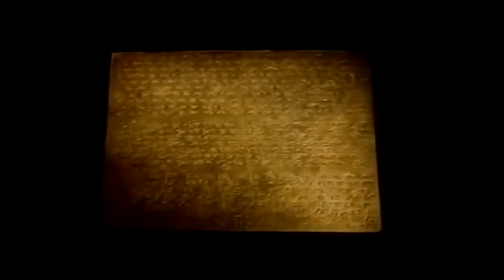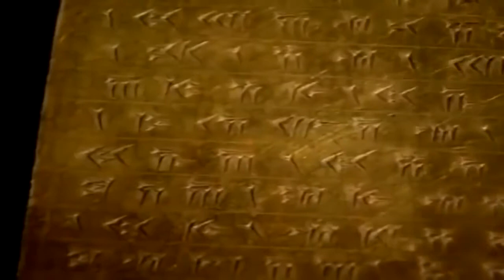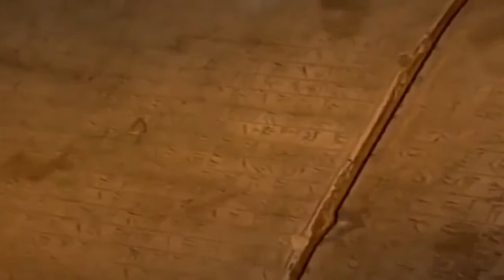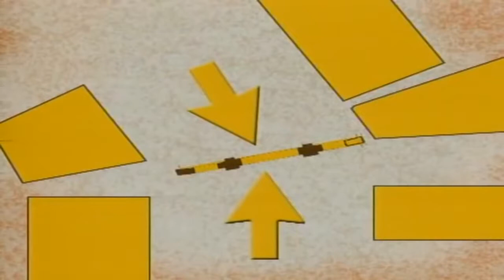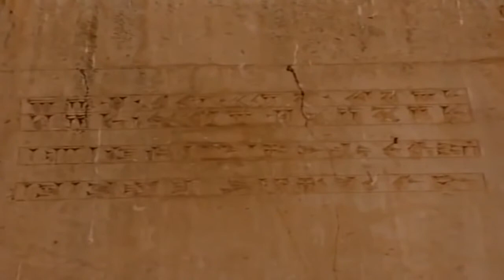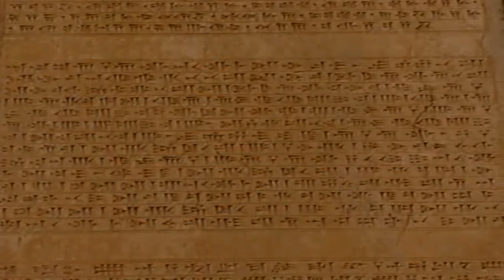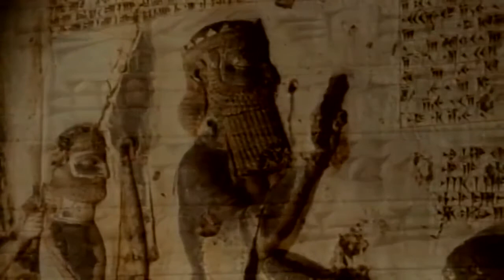HD Archeology Documentary ANCIENT CIVILIZATIONS Ancient Persia and Arabian Peninsula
We always have to keep in mind that a Documentary, after all, can tell lies and it can tell lies because it lays claim to a form of veracity which fiction doesnt. Some of the documentaries.

History Channel Documentary-Ancient Civilizations Ancient Persia and Arabian Peninsula history,history channel documentary,documentary history channel . A look at Ancient Civilizations in.

History Channel Documentary Ancient Civilizations Ancient Persia and Arabian Peninsula @@@@@@@@@@@@@@@@@@@@@@@@@@@@ documentary ancient civilization, documentary ancient aliens, documentary.